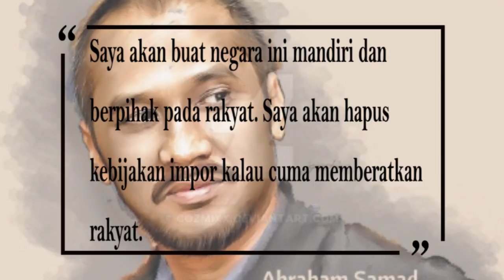Jika Abraham Samad Jadi Presiden